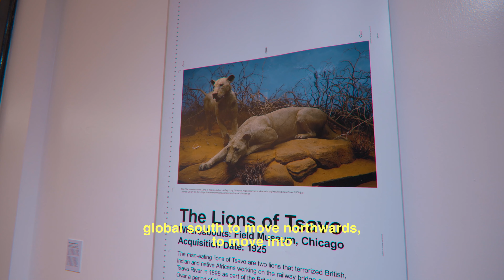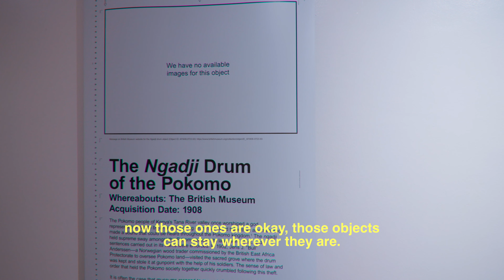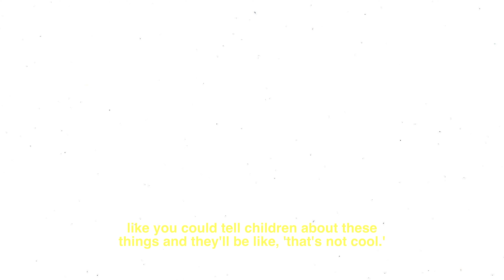Invisible Inventories - Experts and curators for the exhibition in Nairobi (2/2)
How can Kenyan cultural objects that are in the possession of cultural institutions in Europe and the US be made accessible in Kenya?

This question is being investigated by the exhibition series Invisible Inventories, which opens on the 17th of March at the National Museums of Kenya in Nairobi — in the absence of said historical objects. In the following iterations of the exhibition in Cologne and Frankfurt, the Kenyan cultural objects from the collections of the Rautenstrauch-Joest Museum and the Weltkulturen Museum will be presented.

In the video, the curators, experts and organizers talk about the exhibition and the project in the context of the exhibition at the Nairobi National Museum in March 2021.

The International Inventories Programme is a project initiated by the artist collectives SHIFT (Germany/France), The Nest (Kenya), the National Museums of Kenya, the Rautenstrauch-Joest Museum in Cologne and the Weltkulturen Museum in Frankfurt am Main, and the  Goethe-Institut. The exhibition project Invisible Inventories is funded by the German Federal Cultural Foundation.

Exhibitions:

National Museums of Kenya
Opening on March 17 2021
March 18 – May 2 2021

Rautenstrauch-Joest-Museum Cologne
Opening on May 27 2021
May 28 – August 29 2021

Weltkulturen Museum Frankfurt:
Opening on October 5 2021
October 6 2021 – January 9 2022